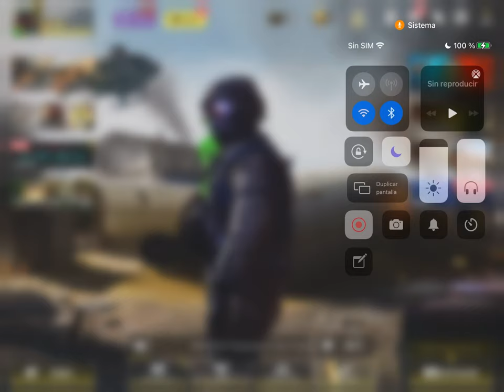[̲̅ € ̲̅ (̲̅ιο̲̅̅o) ̲̅€ ̲̅] - ALGUNAS TIRADAS EN (IGNITION POINT DRAW)